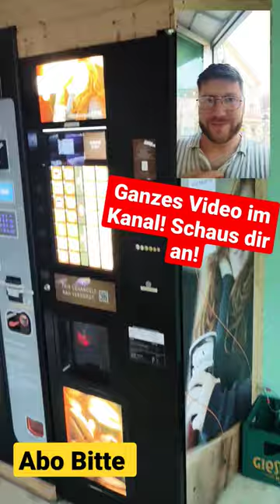Vending ukraine kiosk geldverdien shorts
Hi schön das DU vorbei schaust! :D
Täglich gibt's neue Videos um 7:55 Uhr.

Abos erreiche. ❤️👍

Begleite mich auf diesem Weg und erfahre wie ich es geschafft habe. Ich lade häufig Videos hoch zum Thema Vending Maschinen, Börse, Alltag, Reisen, Geschäftsleitung, Solar, Wikifolio, Kinderbetreuung, Film Festival, Fivver.

Die meisten Videos sind auf Deutsch aber ich mache auch Videos auf Spanisch und Englisch.

Zurzeit bin ich auf der Suche nach Youtubern oder Zuschauern die mit mir gemeinsam ein Video drehen wollen über das Thema Vending Maschine oder Börse. Das ganze läuft dann entspannt via Video Call mit Zoom oder Skype etc.

Schrieb mir einfach ein Kommentar unter dieses Video und wir können dann die Details besprechen.

Dadurch bekomme ich einen kleinen Obolus und kann so meinen Kanal finanzieren.

Wikifolio
hier kannst du mir und anderen Tradern direkt beim handeln über die Schulter schauen. Durch transparente Trades und Kommentare lässt sich jeder Schritt verfolgen. Es besteht sogar die Möglichkeit eines copytradings. Es ist die europäische Version von Robin Hood.

Werde Fiverr-Mitglied und finde heraus, wie du für jedes Online-Projekt schnell Freelancer einstellen kannst. Dank mir später!

Fragen in die Kommentare bitte.

Unhöfliche, Spam, Werbungs Kommentare werden nicht geduldet. Und gelöscht.
Ich hab leider Legasthenie daher gibt's viele Rechtschreibfehler in meinen Texten.